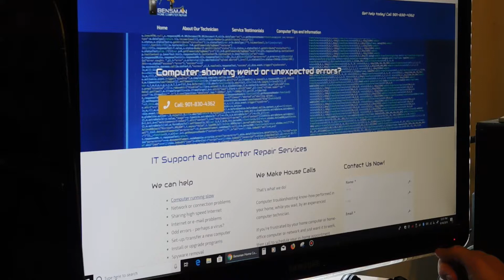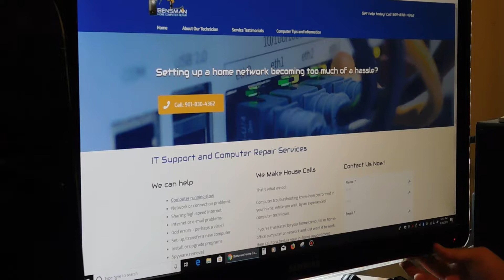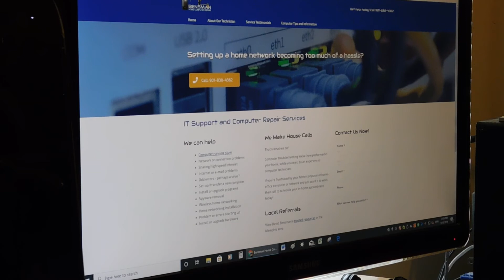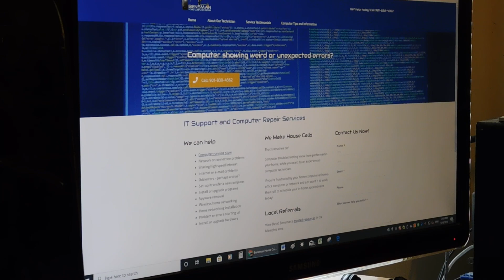How To Make Your PC Monitor Properly Display Your Computer's Output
Some people have multiple computers connected to their monitor and sometimes the source changes without them having intentionally changed it. This video will show you how to change your monitor back to the source you want to be displayed. If you only have one computer hooked up to you your monitor this trick will also work if your monitor is not displaying the proper input.

If you are in the Memphis, Cordova, Midtown, Bartlett or Germantown area and you need in-home PC repair support please feel free to call me, Dave Bensman, at Bensman Home Computer Repair at . I can come to your home and fix your computer while you wait.